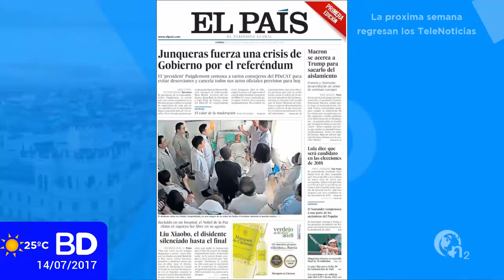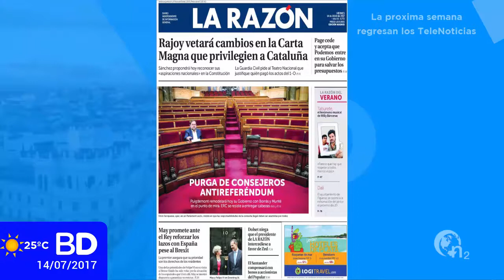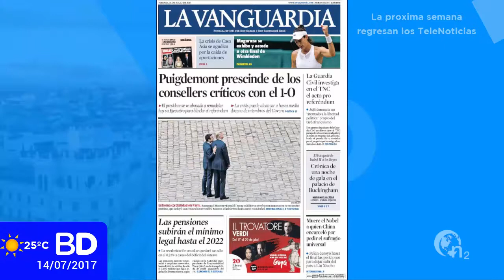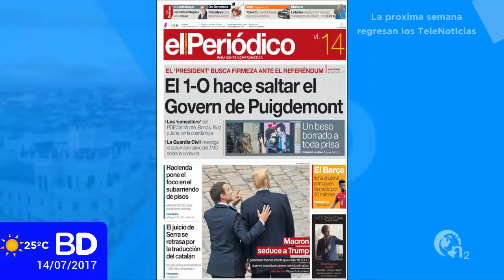PEATONALIZACIÓN C/ CARRETAS | OLA DE CALOR | NUEVA CAMPAÑA CONTRA EL MACHISMO (14/07/2017)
Titulares del buenos días del 14 de julio del 2017
-El equipo de Gobierno de Manuela Carmena ha aprobado hoy destinar 6,8 millones de euros a remodelar la calle de Atocha para agrandar sus aceras y a convertir en peatonal la calle Carretas y la Plaza de Jacinto Benavente.

-El Ayuntamiento de Madrid pondrá en marcha en octubre una campaña de concienciación vecinal para advertir a todos los madrileños de que la lucha contra la violencia machista incumbe a toda la sociedad, y formará además a los empleados municipales en la detección precoz de la violencia machista.

-El actual episodio de ola de calor que azota a gran parte de España ha dejado hoy temperaturas "infernales" según ha explicado Delia Gutiérrez, portavoz de la Agencia de Meteorología (Aemet), ya que en algunos puntos han rondado los 46 grados fulminando algunos registros históricos.

-La canciller alemana, Angela Merkel, aceptó hoy varias de las ideas del presidente francés, Emmanuel Macron para avanzar en la integración de la zona euro, empezando por un presupuesto común y un ministro de Finanzas, pero dijo que hay que esperar a las elecciones de otoño en su país.